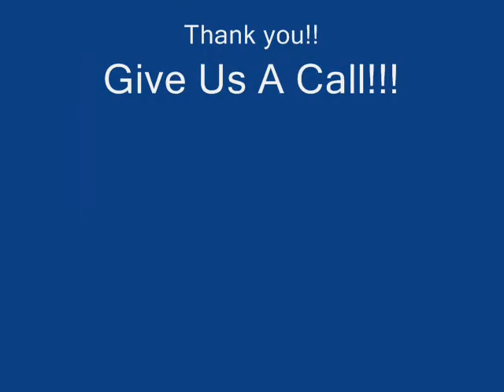1936 Chevy Street Rod June 18 2011 - A1 Specialty Sales - Elizabeth, CO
Nice Chrome 350 V 8 Engine w/
Automatic Turbo 350 Transmission and
Gennie Shifter
Disc Brakes in Front; Drums in the Rear
Independent Mustang 2 Front
Suspension; 10 Bolt Chevrolet Rear End
Custom Wheels and Rims
All Steel Body